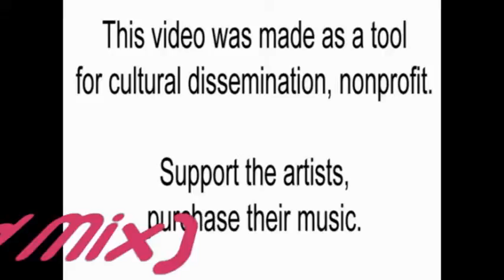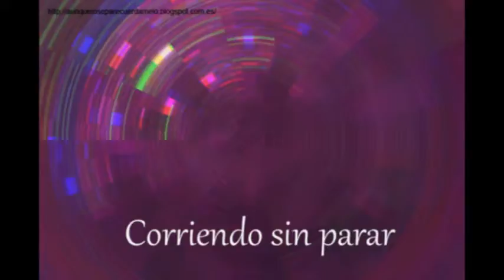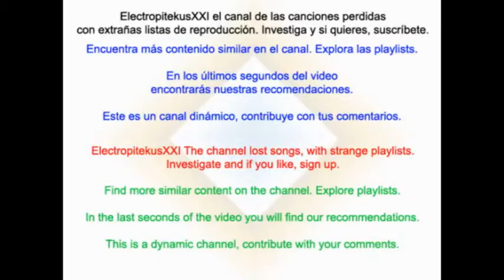Elena Gheorghe - Hypnotic (extended mix)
Elena Gheorghe es una cantante rumana de dance music que ha tenido algunos éxitos importantes. Aquí tienes la versión extendida de su Hypnotic. En los últimos segundos del vídeo aparecen las recomendaciones del canal para que veas contenido similar. Explora las playlists y descubre más música.

Este vídeo ha sido realizado como herramienta de difusión cultural, sin ánimo de lucro.
Todos los derechos son de sus propietarios. Apoya a los artistas y compra su música.